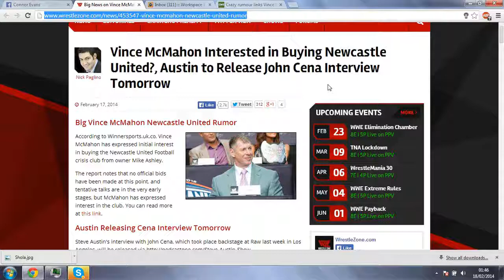Vince McMahon to buy Newcastle United - Crazy Rumour Is Vince Mcmahon Buying Newcastle United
Vince McMahon to buy Newcastle United??